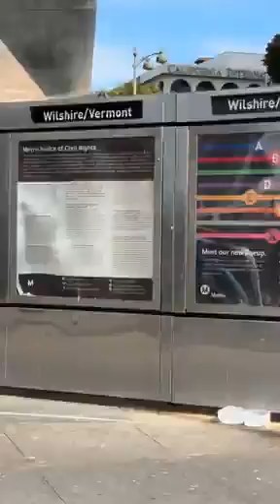seguimos anunciando que Cristo Vine